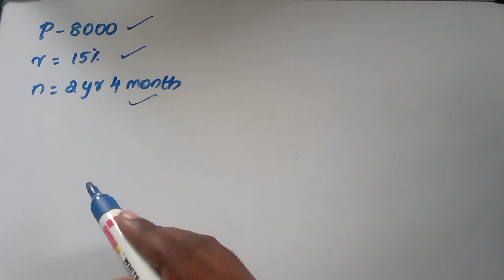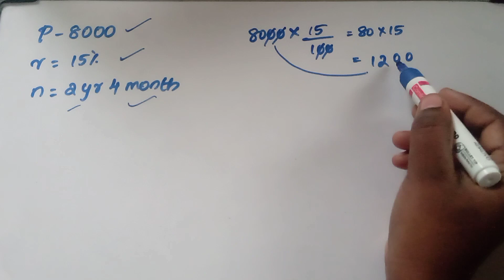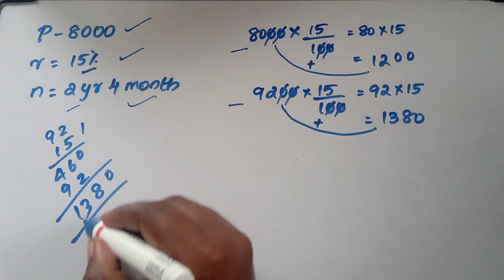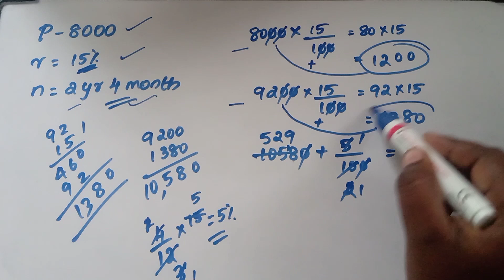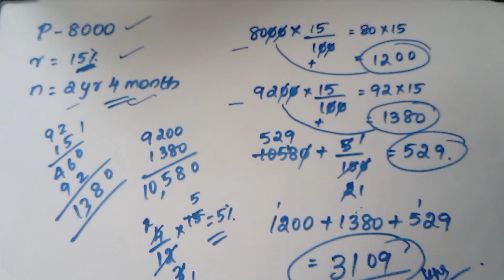TNPSC GROUP 4 PREVIOUS YEAR QUESTION COMPOUND INTEREST QUESTION 1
Questions 1
the compound interest on rs 8000 at 15% per annum for 2 years 4 months compound annually..

thank uu...